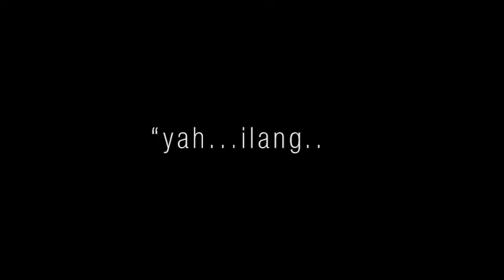NIGHT[E]RS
A short movie about studio life in UPH Architecture told with comedy and hyperbolic story. It easy to understand and fun to watch

Cheers